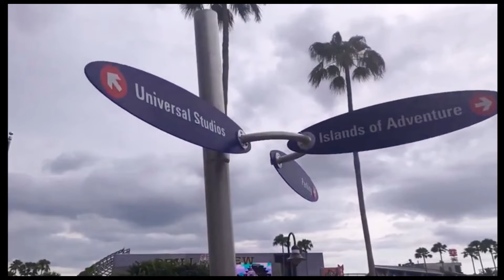Universal Orlando walkthrough to Island Adventures by riding Hogwarts Express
Universal studios Orlando walkthrough/ ride to Island Adventures exit. Content video had to be re edited due to copyright block such as transformers ride, fast and furious, King Kong, and Hogwarts express in order to make video eligible for YouTube standards. Apologize for the inconvenience.